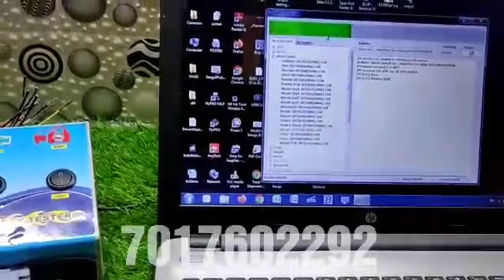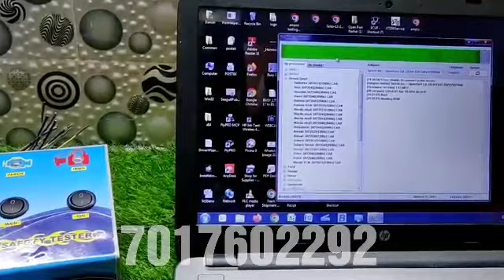Kan 12 safety Tester Denso ecu read video